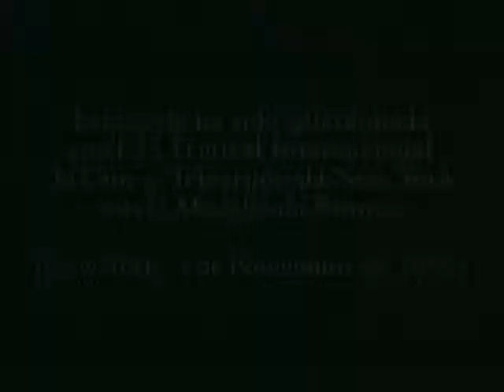Dartacan Y Los Tres Mosqueperros 1x13 Debuta El Amigo Pon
hola bienvenidos/as a este canal¡¡¡
se irán subiendo toda clase de dibujos animados,para mayores y peques.